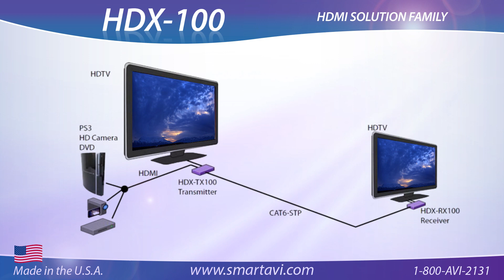HDX-100 - HDMI Extender over a CAT6 STP Cable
Extend an HDMI signal to one remote display plus one local monitor up to 150 feet away.

The HDX-100 Extends any HDMI Signal up to 150 Feet to Display Monitor and One Local Screen Using HDMI-to-CAT6 STP Cabling while Retaining High-Definition Images at 1080p up to 1920 x 1200 Resolution.

- Compact Transmitter/Receiver Units
- Local HDMI Output
- Perfect Image Quality at all Resolutions (1920 x 1200, 480p, 720i, 720p, 1080i, 1080p)
- Video Resolutions up to 1920 x 1200 at 60Hz (1280 x 1024 at 75Hz) on all Distances to the Maximum Limit
- Bandwidth to 1.64Gps
- Automatic DDC Learning from Local Monitor
- Unit Operates Regardless of Local Monitor Connectivity
- Distances up to 150 Feet using Cat6 STP Cabling
- Compatible with all Operating Systems
- Plug-and-Play - No Software Required